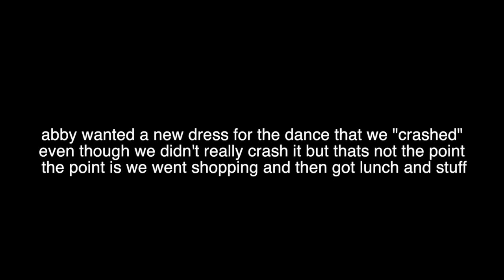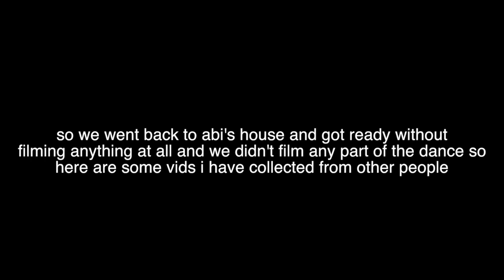High School Winter Formal GRWM + Vlog | Abi and Abby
we had a really crazy weekend and we brought you guys along with us for roughly 2 minutes. we promise to have better content up next week. comment some ideas!

snapchat: pancakesofglory (yes this is actually the username unfortunately)